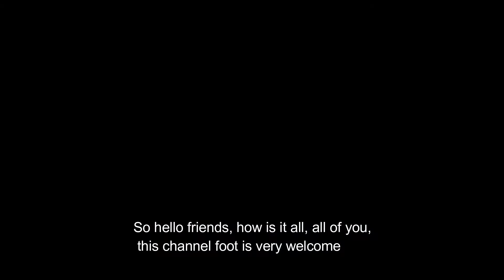Bread Poha Recipe in Hindi / पोहा How to make Bread Poha / Bread Upma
Bread Poha Recipe in Hindi / How to make Bread Poha / Bread Upma.
Bread Poha is a delicious Indian Recipe. An ideal snack for breakfast and is not only healthy but also simple and easy to make. It is made with leftover bread and few ingredients, takes less cooking time and is cost effective.

plz support
best book of life👍